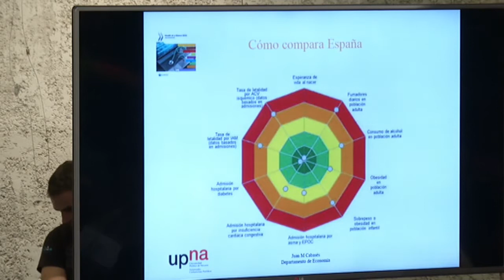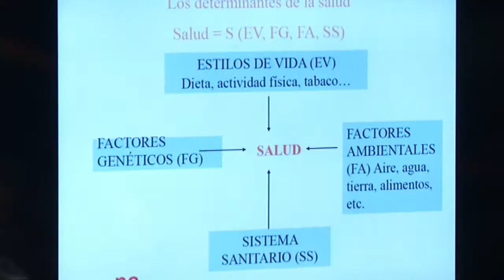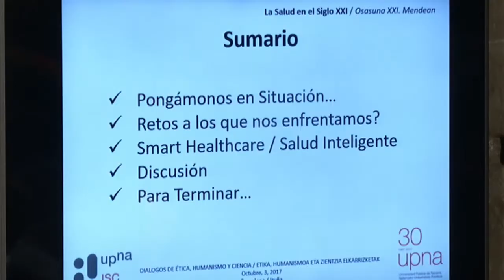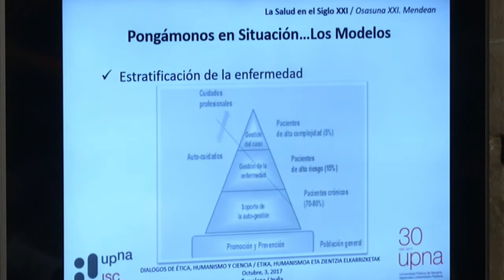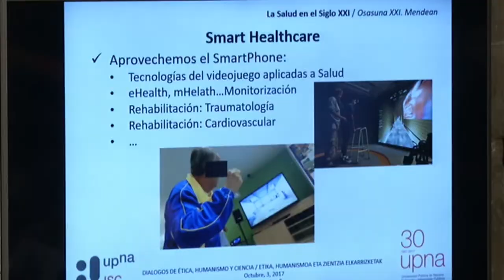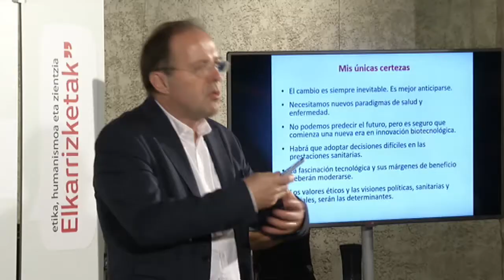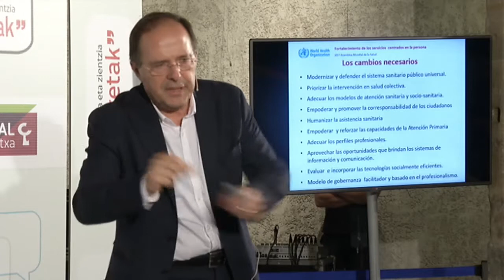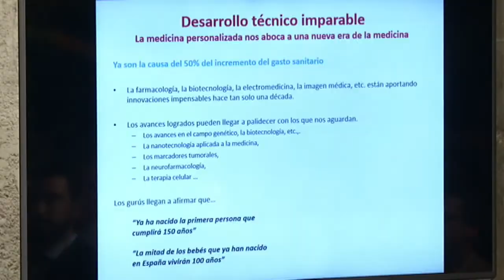La salud en el siglo XXI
Segunda sesión del ciclo "Diálogos de Ética, Humanismo y Ciencia" organizado en colaboración con Laboral Kutxa con motivo del 30 aniversario de la UPNA. Participan Juan Manuel Cabasés, catedrático de economía aplicada de la UPNA; Luis Serrano, profesor de Teoría Señal y Comunicaciones y miembro del Instituto Smart Cities (ISC) de la UPNA; y Luis Gabilondo, director general del Departamento de Salud del Gobierno de Navarra